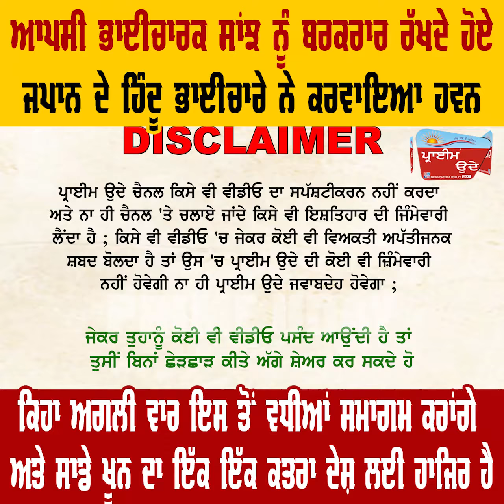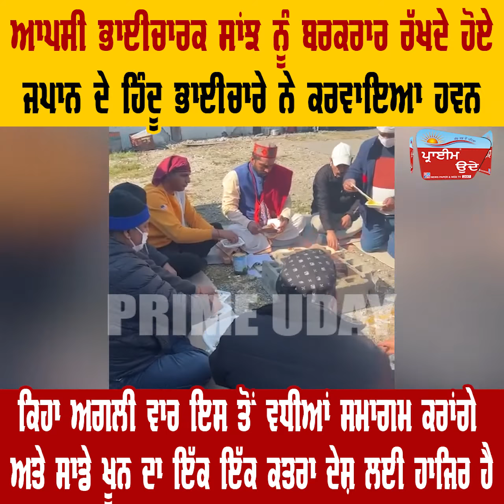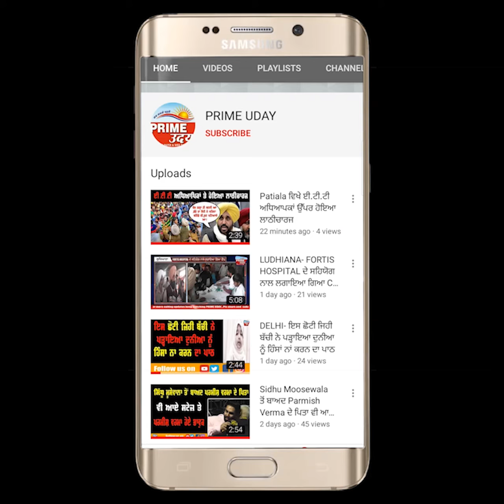ਆਪਸੀ ਭਾਈਚਾਰਕ ਸਾਂਝ ਨੂੰ ਬਰਕਰਾਰ ਰੱਖਦੇ ਹੋਏ ਜਪਾਨ ਦੇ ਹਿੰਦੂ ਭਾਈਚਾਰੇ ਨੇ ਕਰਵਾਇਆ ਹਵਨ !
ਕਿਹਾ ਅਗਲੀ ਵਾਰ ਇਸ ਤੋਂ ਵਧੀਆਂ ਸਮਾਗਮ ਕਰਾਂਗੇ ਅਤੇ ਸਾਡੇ ਖੂਨ ਦਾ ਇੱਕ ਇੱਕ ਕਤਰਾ ਦੇਸ਼ ਲਈ ਹਾਜਿਰ ਹੈ !